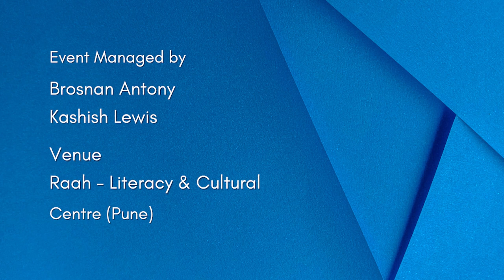Love Makes Scars Beautiful by Ria Gandhi | English Spoken Word Poetry | Inkfeathers Stage Pune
Ria is a published author of two anthologies with Inkfeathers. She says the inspiration for this particular piece comes from her lingering thoughts. She simplifies the whole poem in one line ‘A bleeding wound will eventually heal only when it encounters love’.

We’ve often heard the line - love hurts. But this piece puts it so beautifully that love also heals.

Credits:
Written and Performed by: Ria Gandhi
Event Managed by: Brosnan Antony and Kashish Lewis
Video Editing : Jatin Mehta
Shot at: Raah - Literacy & Cultural Centre, Pune | 20th November 2022